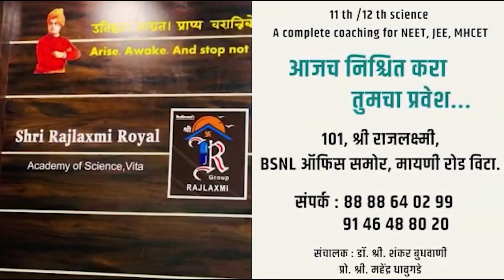आगामी गणेशोत्सवाच्या पार्श्वभूमीवर पोलीसांचे रुटमार्च ।। वज्रधारी न्यूज ।।